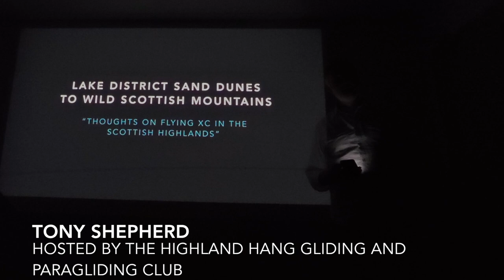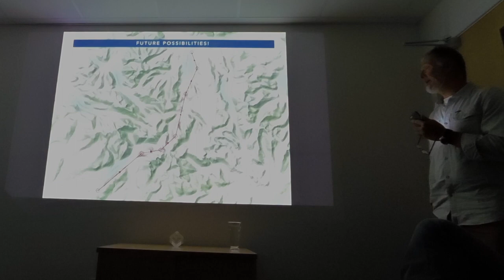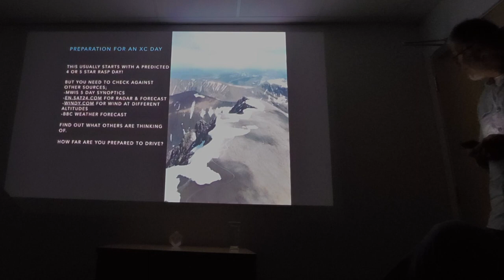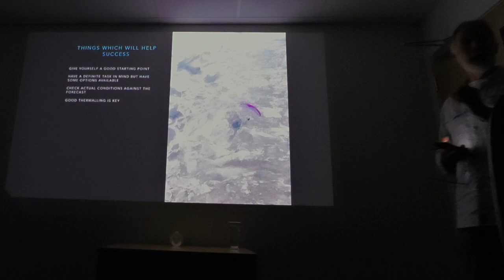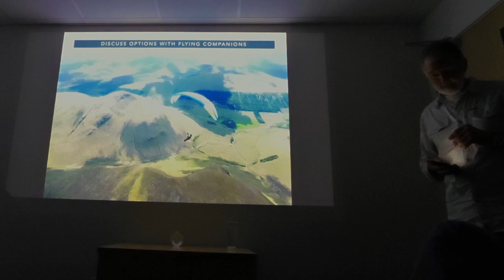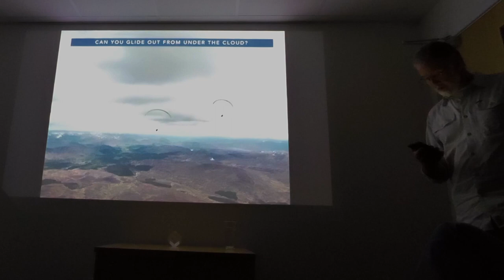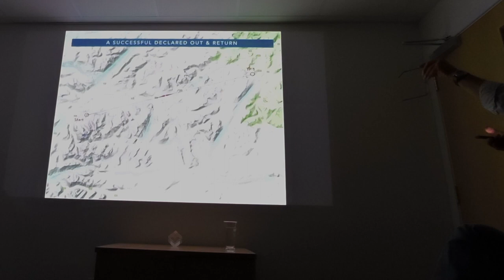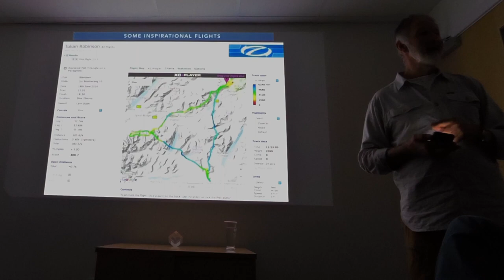Tony Shepherd Talk on Cross Country Paragliding in Scotland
The Highland Hang Gliding and Paragliding Club were delighted to host Tony Shepherd on the evening 27 Oct 2017 and to hear him talk about what he has learned in 27 years of flying paragliders.